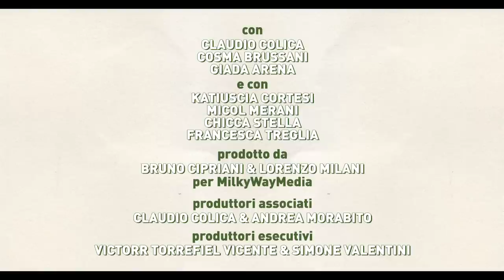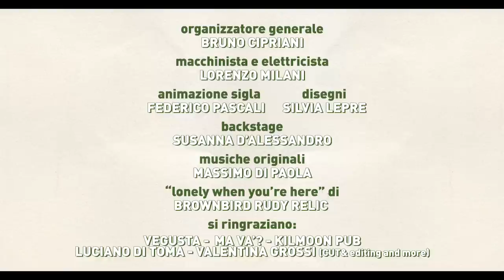NO VEGAN NO PARTY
Grazie a Vegusta, Ma Va'?, Kilmoon Pub, Luciano Di Toma, Valentina Grossi (CUT& - editing & more)

Una produzione Milky Way Media

Creato da Claudio Colica e Andrea Morabito
Regia di Andrea Morabito

con Claudio Colica, Cosma Brussani, Giada Arena, Katiuscia Cortesi, Micol Margot Merani, Chicca Keila Stella, Francesca Treglia

Prodotto da Bruno Cipriani e Lorenzo Milani produttori associati Claudio Colica e Andrea Morabito
Produttori esecutivi Victorr Torrefiel Vicente e Simone Valentini

Fotografia Victorr Torrefiel Vicente

Aiuto regia Simone Valentini

Montaggio Antonio Canestri e Laura Tempestilli CUT& - editing & more

Fonico Bruno Glisbergh microfonista Francesco Iscaro
fonico aggiunto Celeste Frontino Segulin Bowie
mix audio Matteo Botticelli

Organizzatore generale Bruno Cipriani
Macchinista elettricista Lorenzo Milani

Animazione sigla Federico Pascali
Disegni Silvia Lepre

Backstage Susanna D'Alessandro

Musiche originali Massimo Di Paola